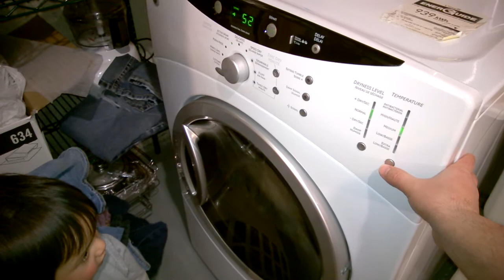2 year old Boy does laundry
2 year old Boy does

We are using the washer now for 15 years or so. It's made by GE. It uses very little water. You have to know how to load it. You can't load say all towels, will spin and bang because it will be uneven.
Stay away from the natural detergents. It will stink your washer bad.

GE® ENERGY STAR® 3.7 IEC Cu. Ft. King-size Capacity Frontload Washer with Stainless Steel Basket.